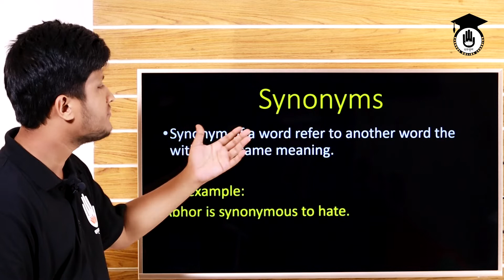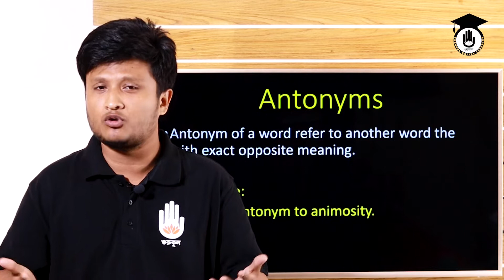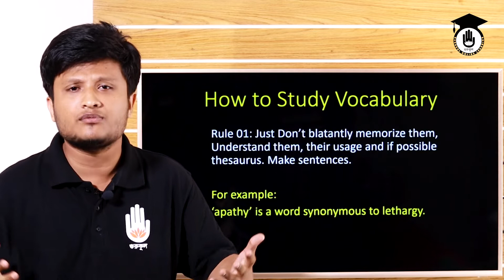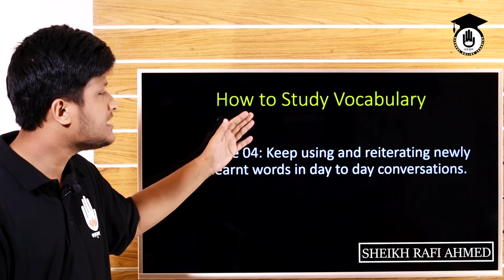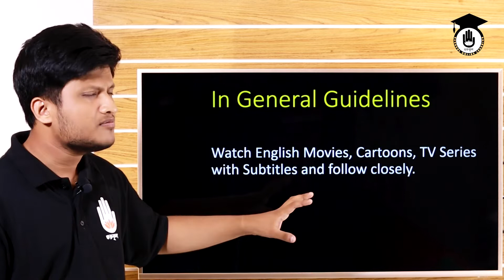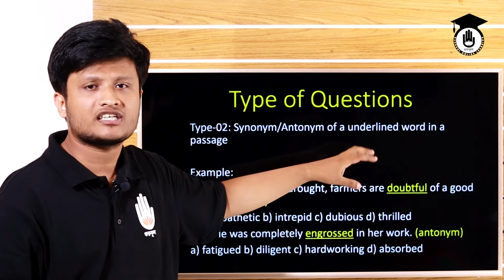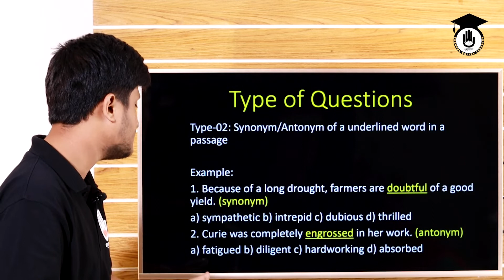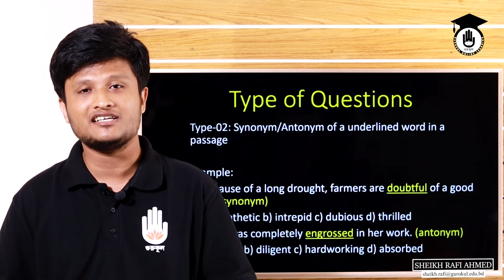Synonyms & Antonyms | ইংরেজি গ্রামার । বিশ্ববিদ্যালয় ভর্তি প্রস্তুতি। বিসিএস। চাকরির পরীক্ষা CE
আজকের ক্লাসে আলোচনা করা হয়েছে "English Grammar" এর "Synonyms & Antonyms" নিয়ে। ইংরেজি "Vocabulary" তে "Synonyms & Antonyms" বিষয়টি খুবই গুরুত্বপূর্ণ। এই ক্লাসটি করা হয়েছে মূলত প্রতিযোগিতামূলক পরীক্ষার (যেমন: বিসিএস প্রস্তুতি, বিশ্ববিদ্যালয় ভর্তি ক্লাস বা বিশ্ববিদ্যালয় ভর্তি প্রস্তুতির ক্লাস), ইংরেজির প্রস্তুতি হিসেবে। তবে যারা অন্যান্য শ্রেণীর ইংরেজি ব্যাকরণের শিক্ষার্থীরা আছেন তাদেরকেও এই পাঠ সাহায্য করবে। জীবনের যেকোনো মুহূর্তে আপনার ইংরেজি ঝালিয়ে নিতে কাজে দেবে আমাদের পাঠগুলো।

"Synonyms & Antonyms" এই ক্লাসে আলোচনা করেছেন শেখ রাফি আহমেদ।

আমাদের সাথে যোগাযোগ:
দেশের সব ধরনের প্রতিযোগিতামূলক পরীক্ষার প্রস্তুতির সব ধরণের ভিডিও পেতে আমাদের "গুরুকুল প্রতিযোগিতামূলক পরীক্ষা সমূহের প্রস্তুতি" চ্যানেলটি ভিজিট করুন। চ্যানেলের লিংক